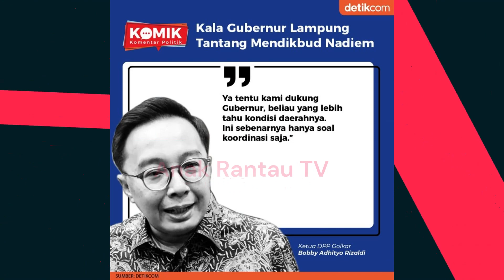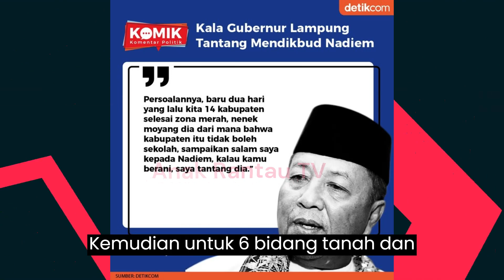Kekayaan Gubernur Lampung yang Daerahnya Dikritik Tak Maju maju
Lampung tengah menjadi sorotan usai mendapat kritik disebut tak maju-maju. Gubernur Lampung pun ikut disorot usai kritik tersebut.
Provinsi Lampung masih menjadi perbincangan hangat di jagat dunia maya. Di Twitter misalnya, 'Lampung' berada di posisi kedua trending topik yang tengah dibahas. Sebelumnya, akun TikTok @awbimaxreborn mengkritik Pemerintah Provinsi Lampung dan menyebut Lampung tidak maju-maju.

Unggahan tersebut lantas mendapat ragam respon dari warganet. Tidak sedikit yang mendukung aksi kritik tersebut dengan beramai-ramai mengunggah kondisi jalanan di Lampung.